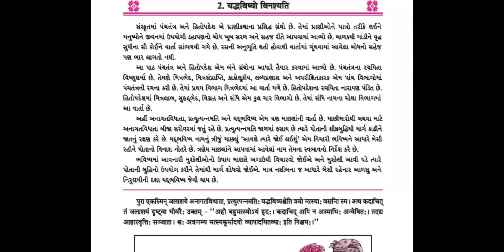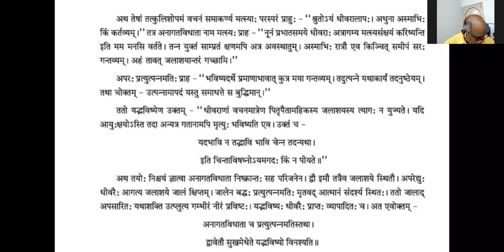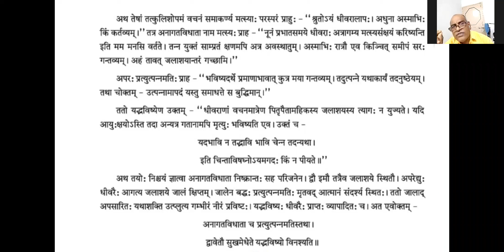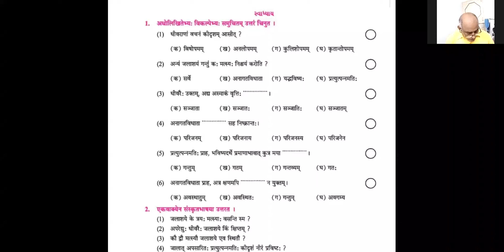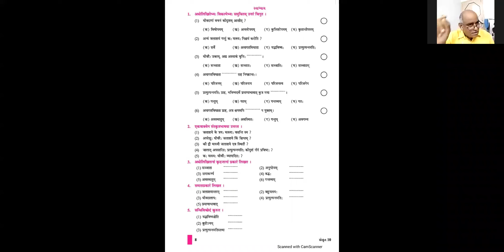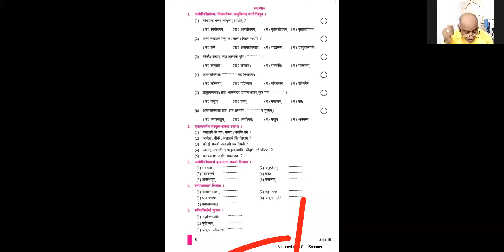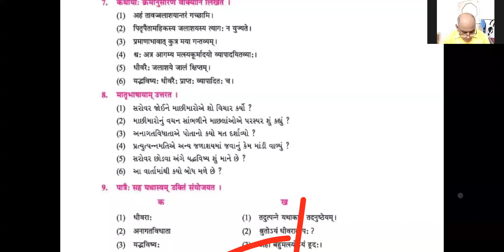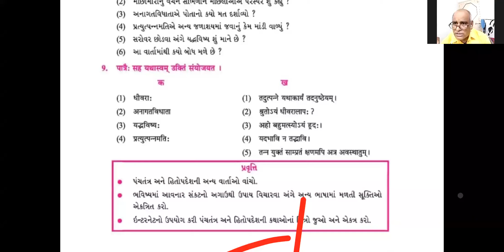Std 10 Sanskrit Ch 2